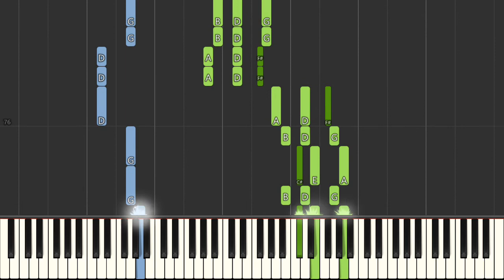Olivia Newton John Summer Nights [ Easy Piano Tutorial] Synthesia